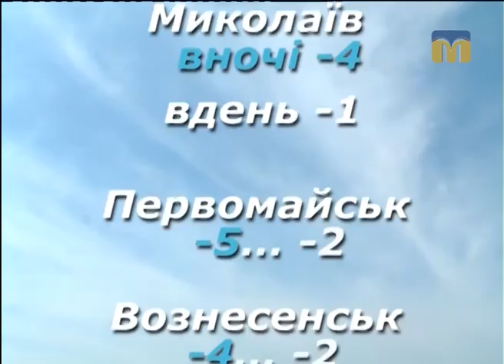Народні прикмети, прогноз погоди на 30 листопада 2016 року